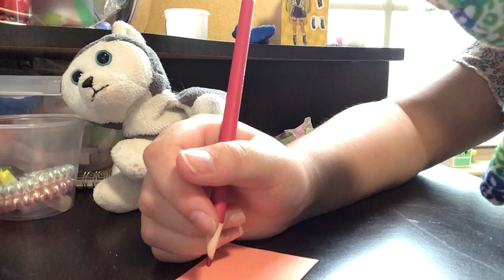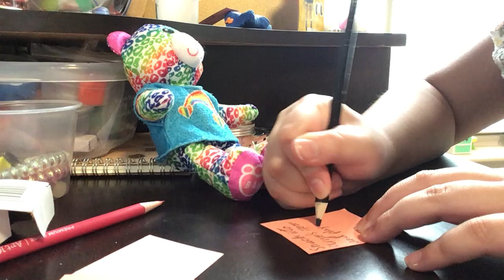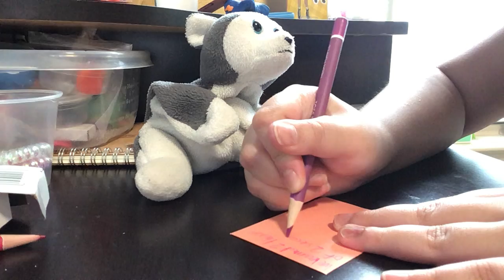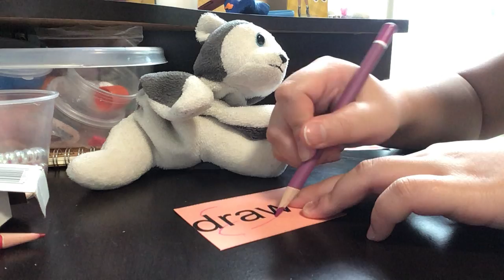Fluff and Rainbow Bear’s Secret Box | Ango Mango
These besties have a secret box they’ve hidden from Ango, their owner.
Can Ango find where the box is? Does Ango even care what they’re writing about?
Thanks 😊 !